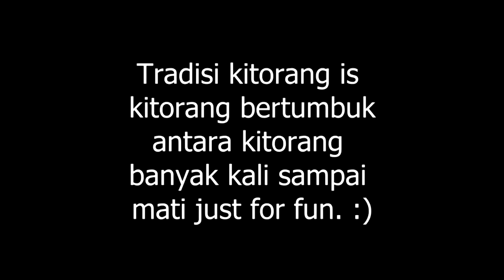GTA Online kerenah pentol skuadG #7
Huha Huha